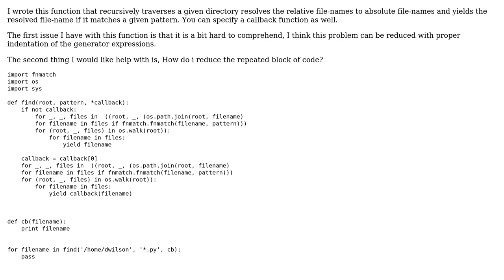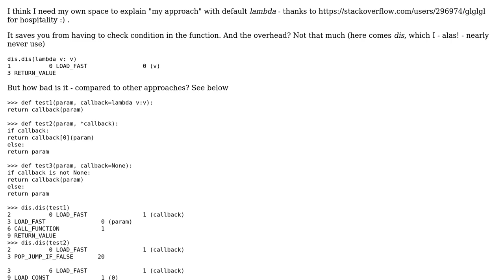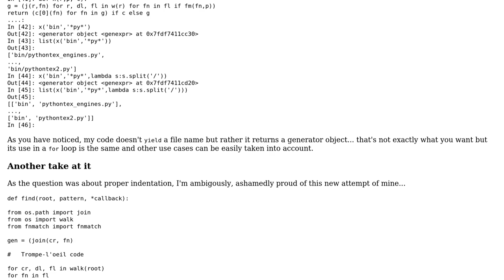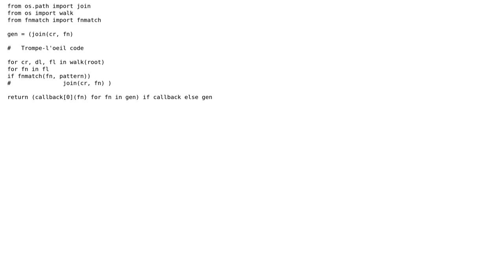Code Review: Indenting a function to recursively find filenames (4 Solutions!!)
Code Review: Indenting a function to recursively find filenames

With thanks & praise to God, and with thanks to the many people who have made this project possible! | Content (except music & images) licensed under CC BY-SA | Music | Images & others | With thanks to user volcano user Ricky Wilson user glglgl user 200_success and the Stack Exchange Network Trademarks are property of their respective owners. You are responsible for your own actions.